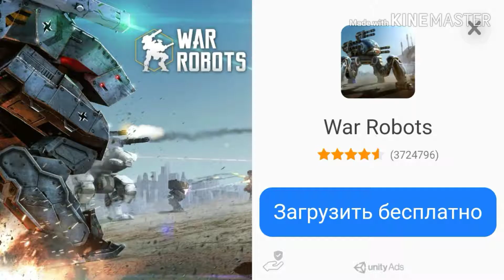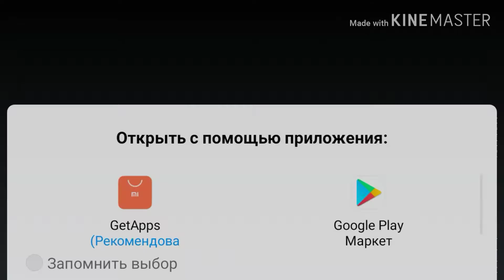Как нафармить много денег в factory inc